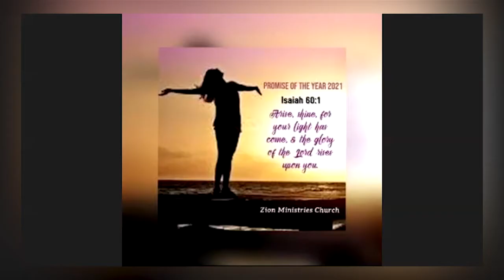Importance Of Instruction & Consistency | Rev. Ritu Kaur | Zion Ministries Church